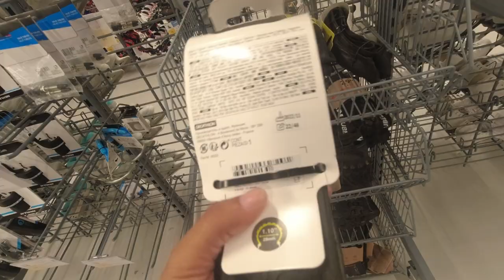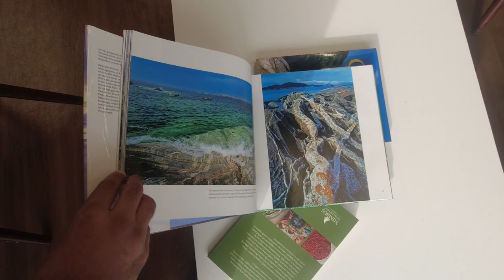Tour of Decathlon Brampton Cycling Section in Canada